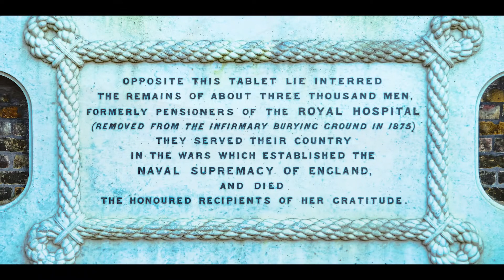Woolwich to Greenwich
The day before Storm Ciara hit London, could not of been more different, with mild temperatures and blue skies as Keiran and I took the seven mile walk from Woolwich to Greenwich, with the Thames Barrier one of the main sights of the route.